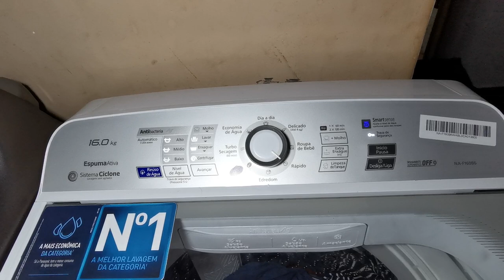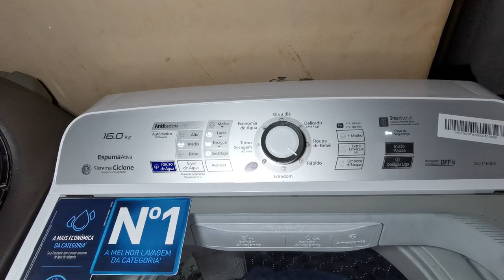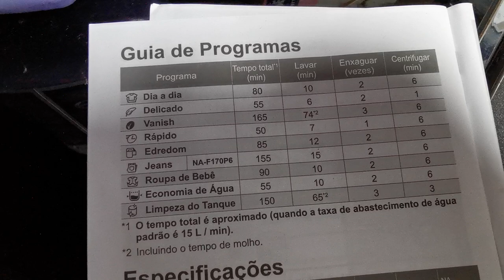Ciclo Rápido - Lavadora Panasonic Ag+ 16Kg Antibactéria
Vídeo Mostrando o ciclo Rápido da Lavadora Panasonic Ag+ 16Kg Antibactéria -